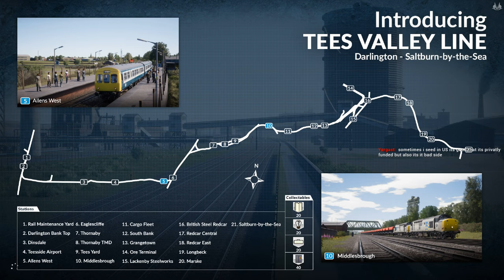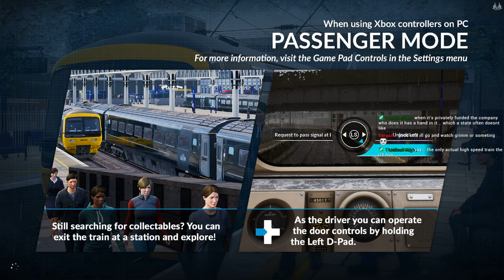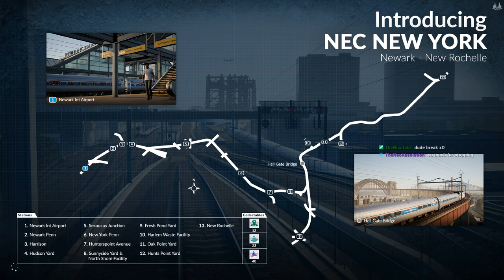Train Sim World - June 9, 2019 Livestream - Part 5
Climb aboard an assortment of locomotives and ride the rails!